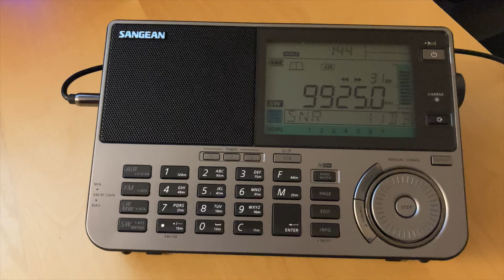Nighttime Shortwave on the ATS909x Mighty KBC 18 June 2022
Video #67

Received in Toronto, Canada. Broadcast from the Nauen Transmitter Station in Germany.

RNZ was coming in well tonight too, but I didn't think to get a recording of it before they logged off.